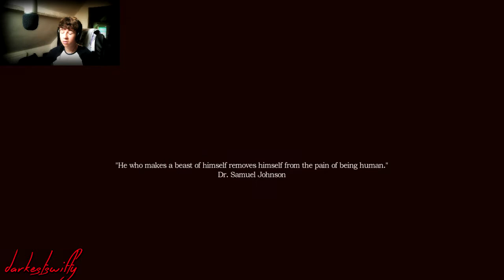Amnesia A Machine For Pigs Walk through #1